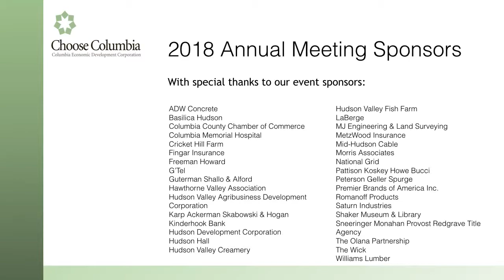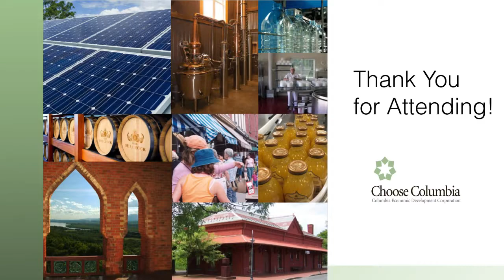CEDC Closing - F. Michael Tucker- 2018 Annual Meeting